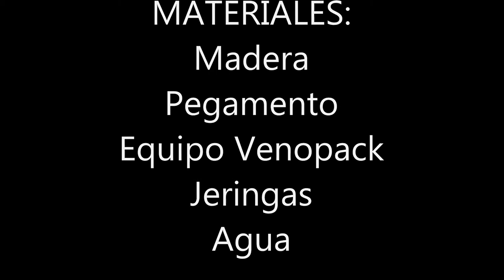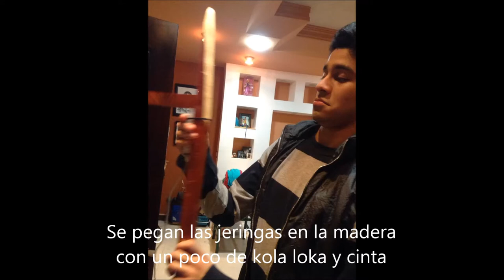Escuela Preparatoria "General Fco. J Mugica"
Elaboración de "Excavadora Hidráulica"
Integrantes del equipo:
Osvaldo Aguilera
Cesar Sachiel Arbona
Erika Hernández